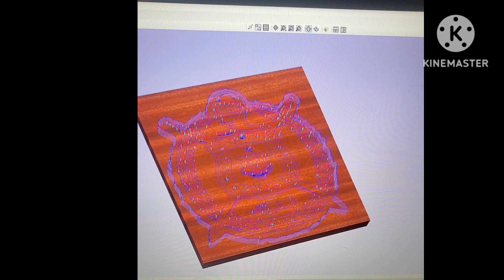omega psi phi plaque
a plaque I made for my uncle. Approx 15" across and 1" thick out of mahogany.